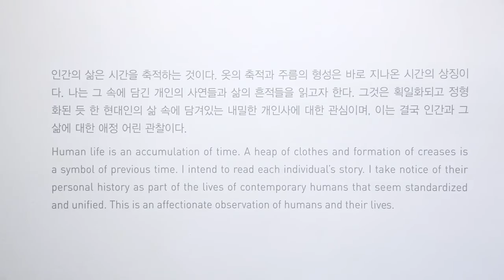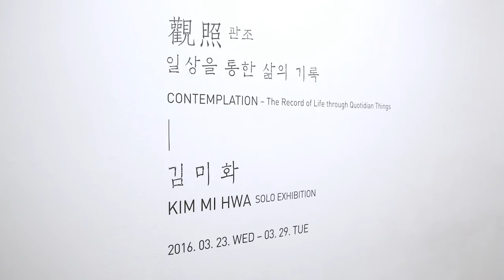김미화 개인전 _ KIM MI HWA _ 觀照 일상을 통한 삶의 기록 _ 동덕아트갤러리 2016. 3. 23 - 3. 29